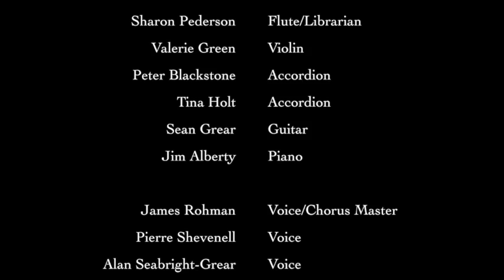CAMINITO - CBTP holiday 2018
The Casco Bay Tango Project hosts a milonga to celebrate the Solstice, Dec. 21, 2018. Happy holidays to all!!